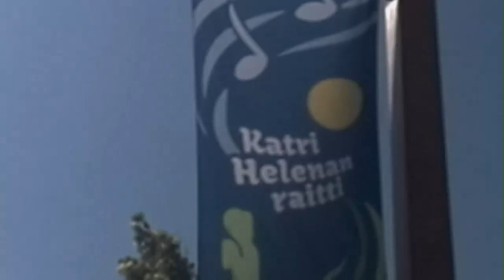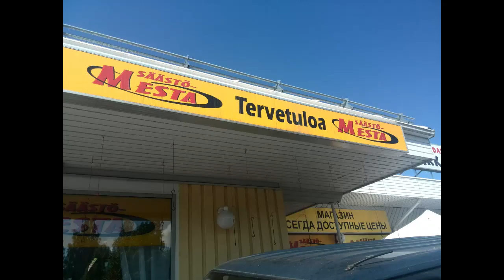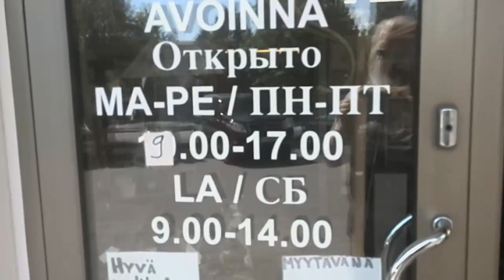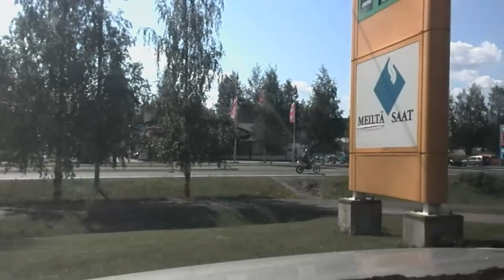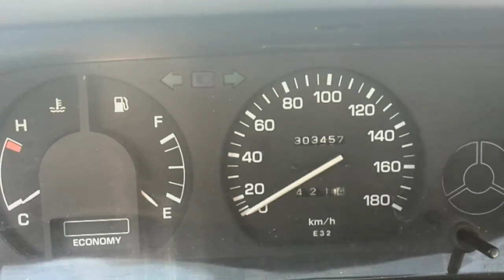Tohmajärven reissu pe 25.7.2014